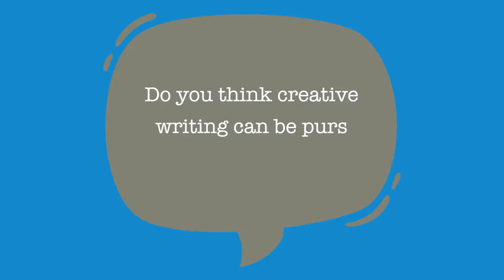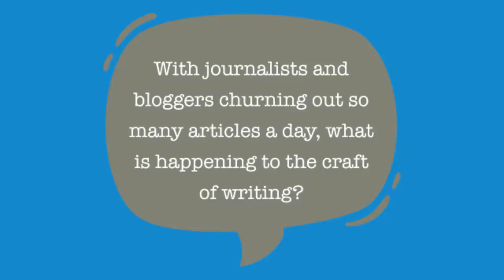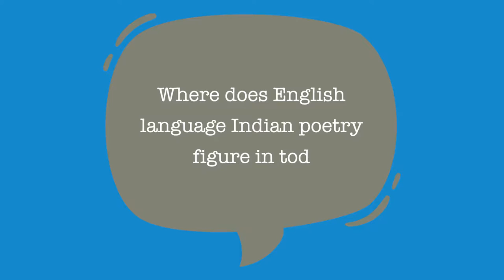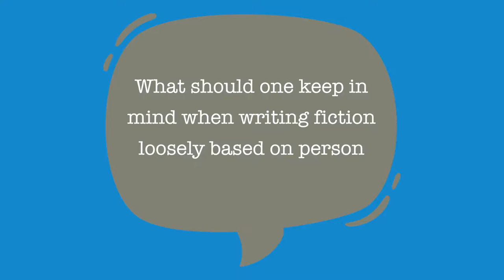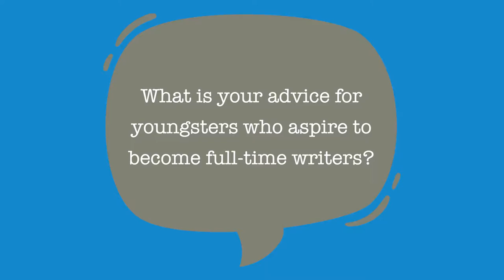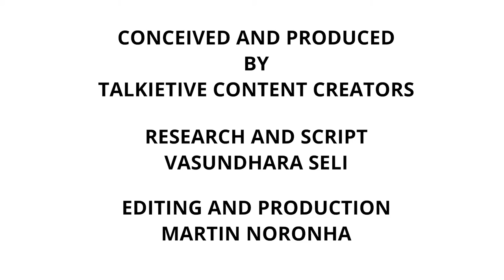Award-winning author Jerry Pinto on mastering the art of fine writing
► About the video:
Talkietive Tidbits: Gyan about pop-culture

“You will be able to see the decay of a society based on how badly it uses language,” says Jerry Pinto on Talkietive Tidbits. The award-winning writer with bestselling biographies of yesteryear Bollywood divas— Helen and Leela Naidu---to his credit, waxes eloquent on what it takes to overcome the writer's block, the dos and don'ts when working on a biography and more.

► About Talkietive
Talkietive is a pop-culture platform that brings you positive stories born out of a deep, passionate interest in films, culture, and the arts.
We are constantly tracking the happenings, the larger-than-life people and unsung trailblazers in this field. So, opinions and counter opinions on all matters concerning the Big C (Celebrity) and PC (Pop-culture) in all forms–text, video, and audio is on our Table of Contents!
Talkietive is the hangout of an inspired group of creatives—writers, film-makers, artists, journalists and advertising professionals who stand against the negativity, the salaciousness and the agenda driven drivel, fake news and paid news.
Talkietive will be thrilled to have you, so do join in and bring a slice of culture into your life.